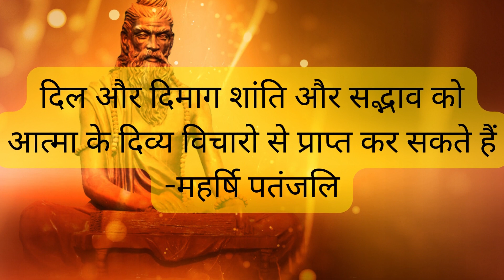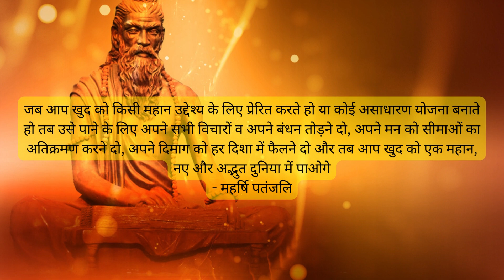योग मन को शान्त रखने का एक अभ्यास है - महर्षि पतंजलि के अनमोल विचार/अंतर्राष्ट्रीय योग दिवस 2023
अंतर्राष्ट्रीय योग दिवस प्रतिवर्ष 21 जून को मनाया जाता है। योग दिवस 2023 की थीम 'वसुधैव कुटुंबकम के लिए योग' है। यह दिन उत्तरी गोलार्ध में वर्ष का सबसे लम्बा दिन होता है और योग भी मनुष्य को दीर्घायु बनाता है।